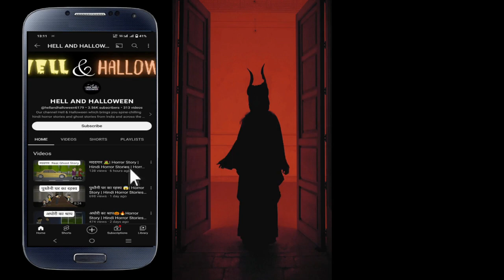धन की आत्मा Part-2👀| Horror Stories in Hindi | Bhoot Ki Kahani | Scary Ghost | Horror Story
Dhan ki Aatma Part 2

Welcome to HELL & HALLOWEEN YouTube Channel.
"YOUTUBE GUIDELINES" before comment. Thanks for your love and support.

All the characters, incidents, names, and situations used in this story are fictitious. The resemblance to any person living or dead is purely Coincidental.  The following video contains some horror elements and is suitable for a mature audience (15+)